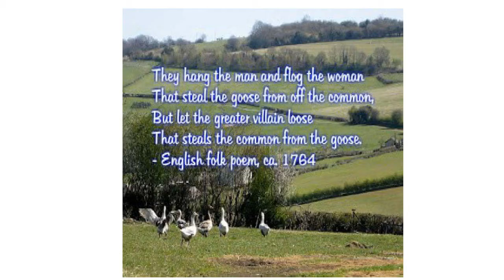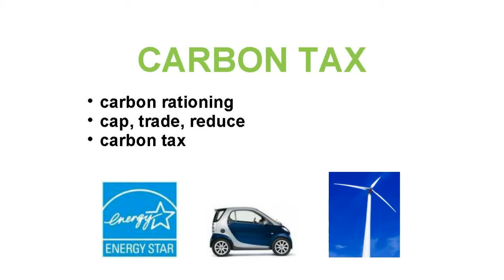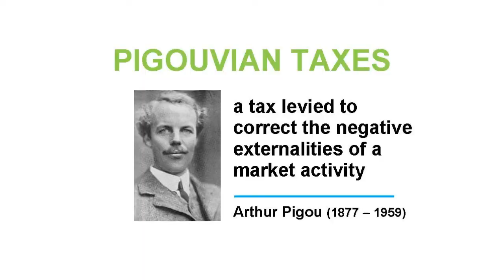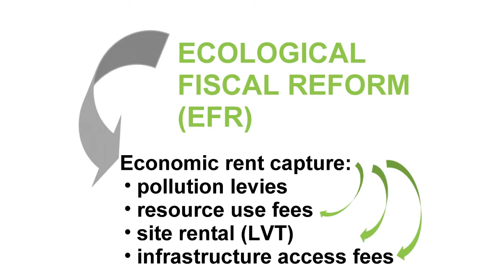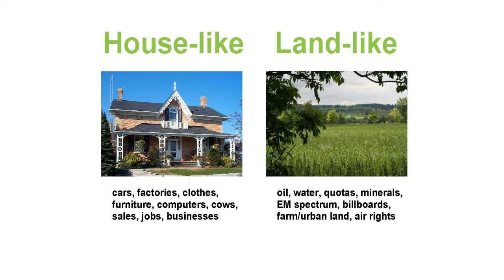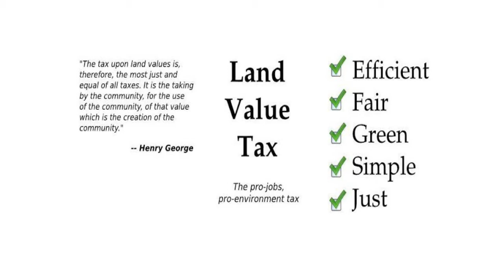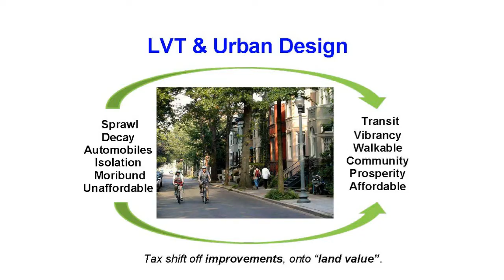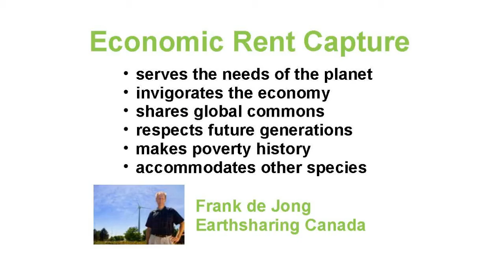Economics of the Global Commons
Frank De Jong, President of Earthsharing Canada

on

Bio

Frank de Jong served as leader of the Green Party of Ontario from 1993 to 2009 significantly raising the profile of the party. Since 2000, he has been an international speaker and writer promoting the economic theory of financing government through economic rent capture in lieu taxes on business, incomes and sales.

About this lecture series
Click here for full list of the 2013/2014 Vital Discussions of Human Security lecture series events